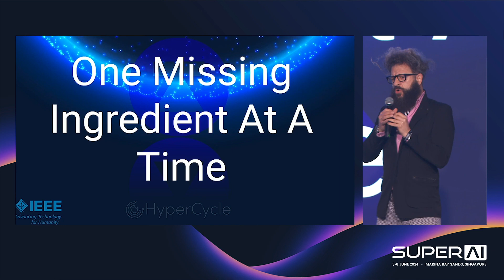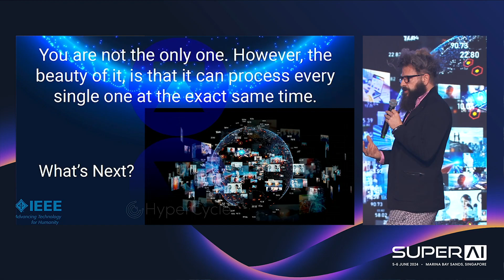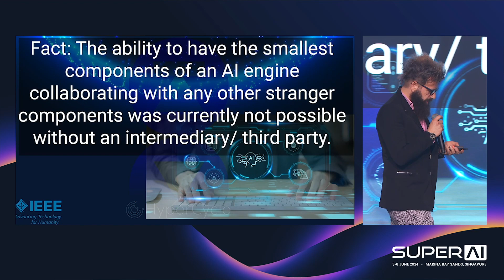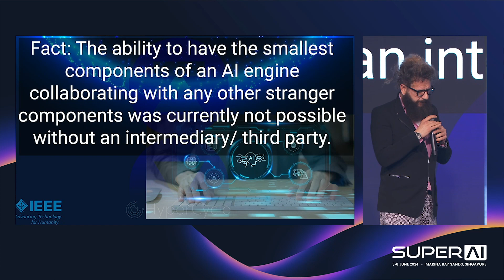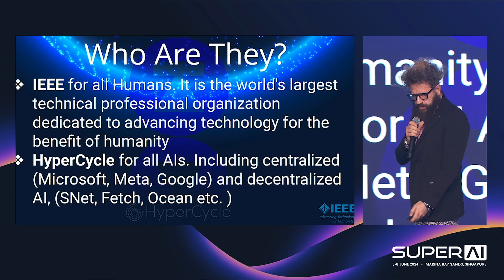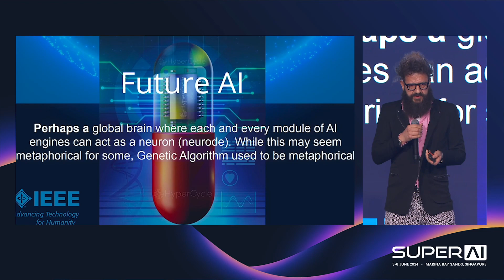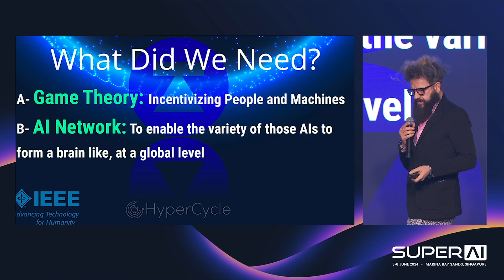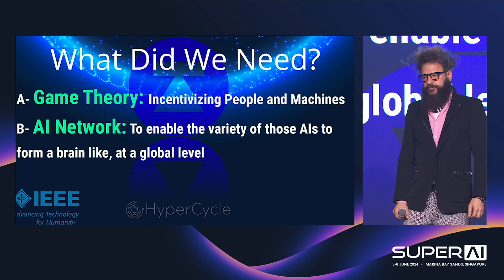Internet of AI: Unraveling the Missing Ingredient by Toufi Saliba at SuperAI Singapore 2024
Watch Toufi Saliba depict how HyperCycle is building the missing components for a decentralised Internet of AI.